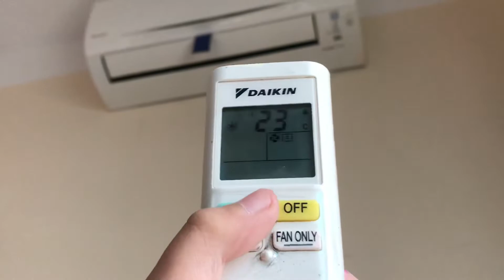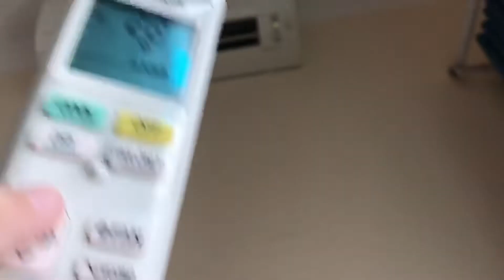Daikin mini split air conditioner (Part 4)